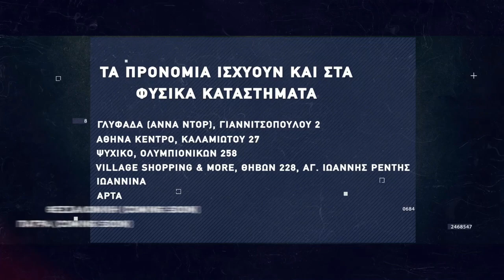Basketaki The League - Το Τρίτο Φύλο Vs Εθνικός STAR (5/5/2022)